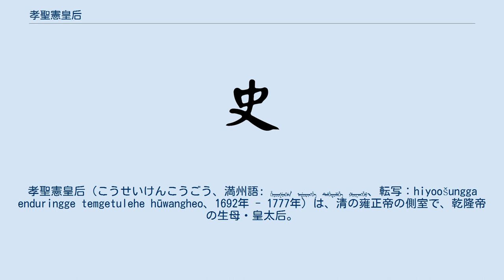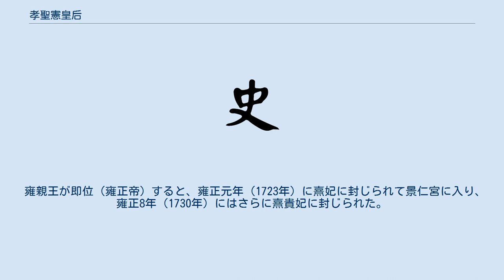孝聖憲皇后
孝聖憲皇后（こうせいけんこうごう、満州語: ᡥᡳᠶᠣᠣᡧᡠᠩᡤᠠ ᡝᠨᡩᡠᡵᡳᠩᡤᡝ ᡨᡝᠮᡤᡝᡨᡠᠯᡝᡥᡝ ᡥᡡᠸᠠᠩᡥᡝᠣ、転写：hiyoošungga enduringge temgetulehe hūwangheo、1692年 - 1777年）は、清の雍正帝の側室で、乾隆帝の生母・皇太后。
満洲鑲黄旗のニオフル（鈕祜禄）氏の出身。
父は四品典儀官の凌柱（リンジュ）。
 1705年（康熙44年）、13歳の時にドロ・ベイレ（多羅貝勒）のドゥイチ・アゲ（四阿哥、第四皇子）胤禛（後の雍正帝）の邸宅に輿入れし、ゲゲ（格格）となった。
名門氏族の出身ながらも、父親の身分は高くなかったので、嫡福晋・ウラナラ氏はおろか、側福晋である年氏や李氏よりも位としては下であった。
雍親王（胤禛）が病を患った際、ニオフル氏はかいがいしく看病し、それがきっかけで寵愛を受けたらしい。
康熙50年（1711年）には四子・弘暦（後の乾隆帝）を雍親王府で出産した。
 弘暦が10歳の時、雍親王が弘暦を連れて牡丹を観に円明園に赴き、康熙帝に謁見すると、弘暦は康熙帝に気に入られ、皇帝自ら皇宮で弘暦を養育した。
これにより、ニオフル氏は雍親王の寵愛をさらに受けた。
 雍親王が即位（雍正帝）すると、雍正元年（1723年）に熹妃に封じられて景仁宮に入り、雍正8年（1730年）にはさらに熹貴妃に封じられた。
雍正9年（1731年）に孝敬憲皇后が逝去すると、宮中のことを取り仕切った。
 乾隆42年（1777年）、慈寧宮で崩御した。
享年86。
死後、孝聖慈宣康惠敦和誠徽仁穆敬天光聖憲皇后の諡号を贈られ、雍正帝の泰陵の東北、泰東陵に葬られた。